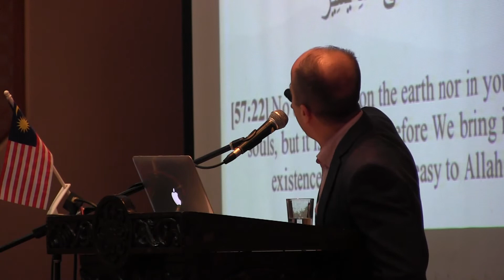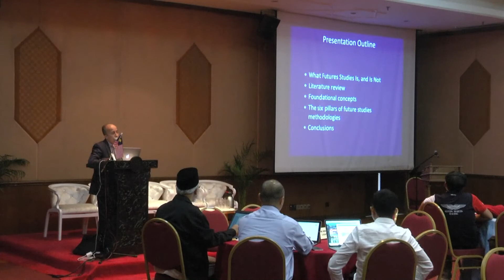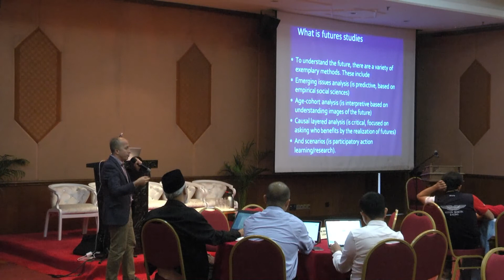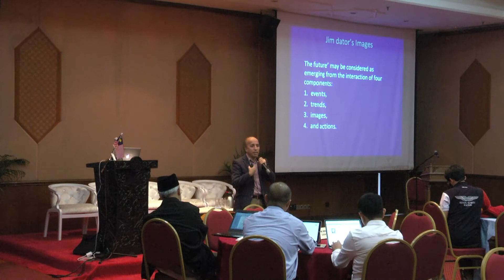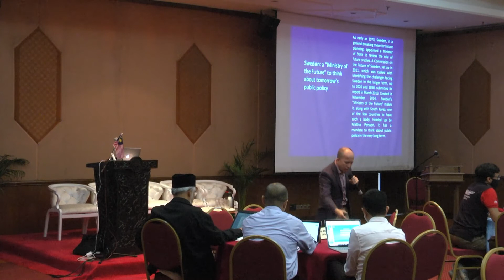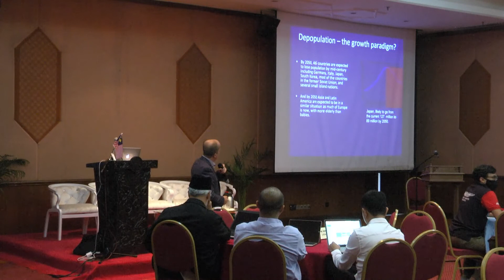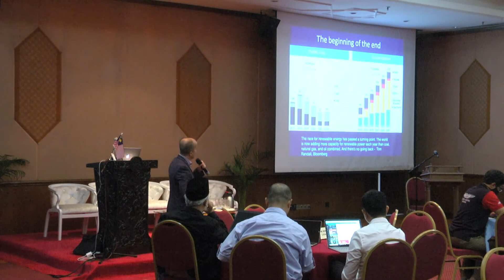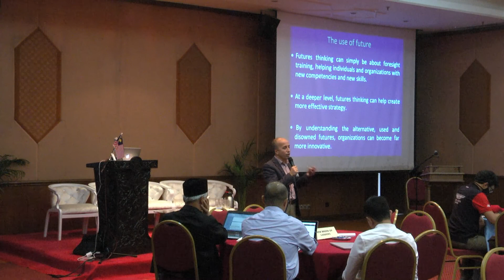VISION 2077: WHAT IS FUTURE STUDIES & HOW IT WORKS BY DR. ABDUL WAHED JALAL NORI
Series #1 Centralised Future Workshops towards Articulation of Vision 2077 Narratives. "What is Future Studies & How it Works by Dr. Abdul Wahed Jalal Nori, Future Studies Unit, KIRKHS, IIUM.